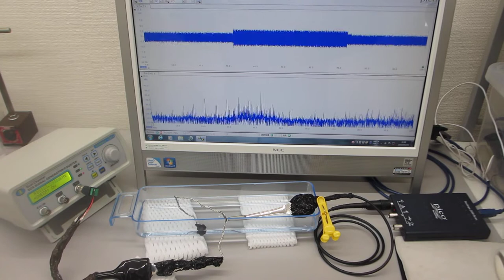超音波プローブの製造技術（超音波素子表面の表面弾性波利用技術）